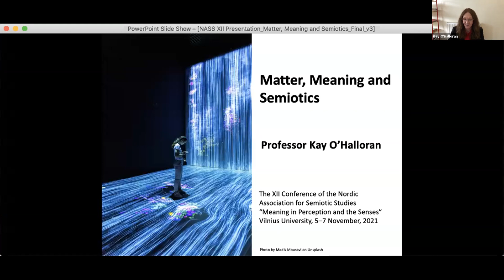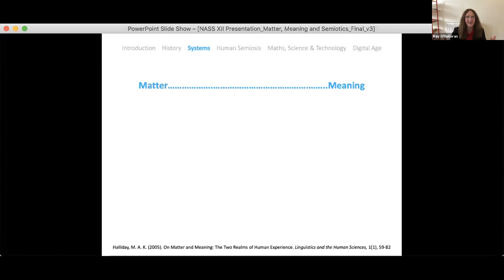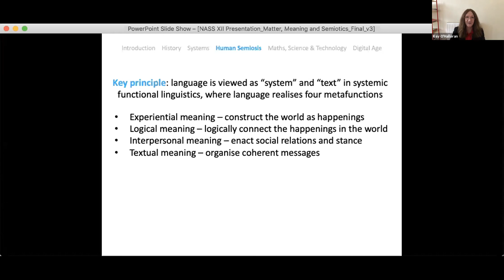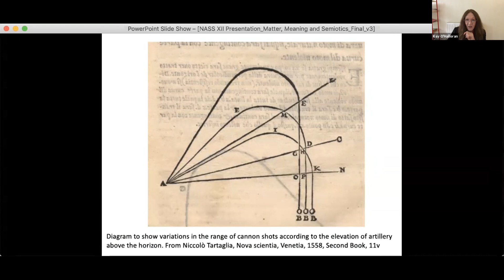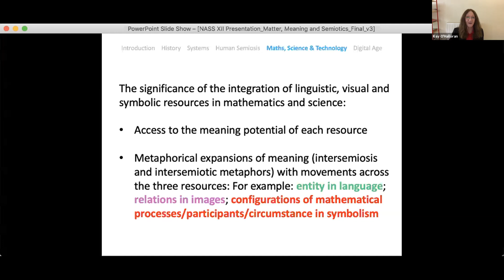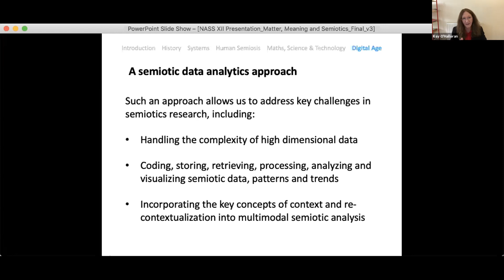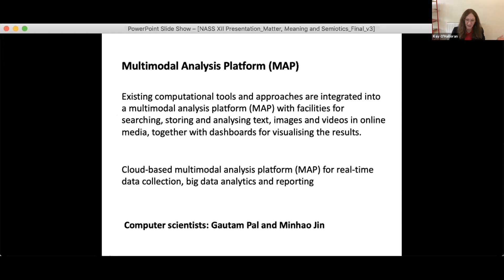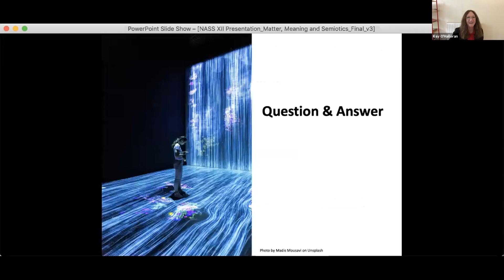NASS XII keynote: Kay O'Halloran, "Matter, Meaning and Semiotics"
XII conference of the Nordic Association for Semiotic Studies, "Meaning in Perception and the Senses", 5-7 November 2021, Vilnius University

Keynote presentation by Kay O'Halloran: "Matter, Meaning and Semiotics"

This conference was funded by a grant (No. S-LIP-21-19) from the Research Council of Lithuania (LMTLT).